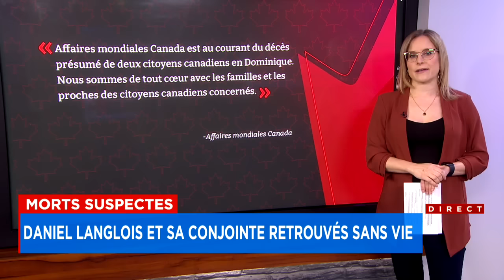L’entrepreneur québécois Daniel Langlois et sa conjointe auraient été retrouvés sans vie dans les Ca